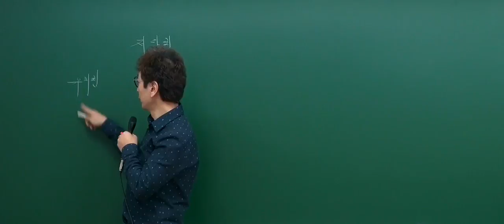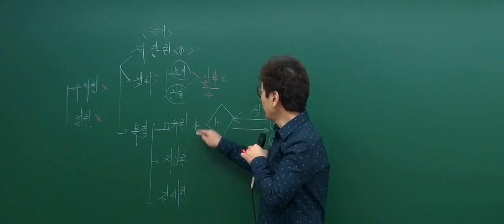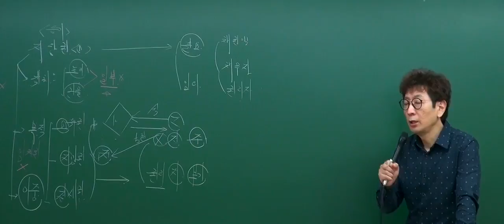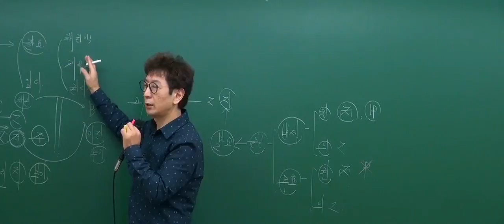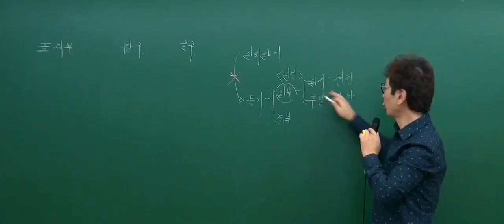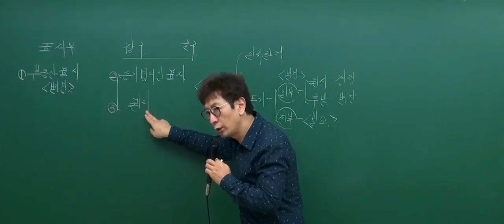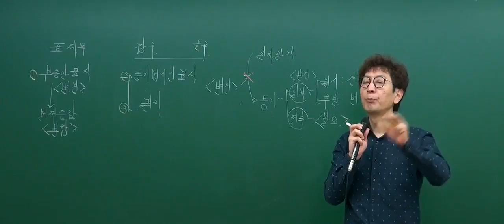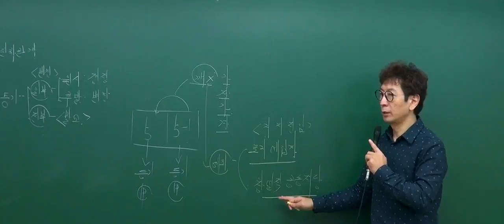[공인중개사 무료인강][기본이론] 부동산공시법 - 박정환 [22강 담보권에 관한 등기절차(p.337)]